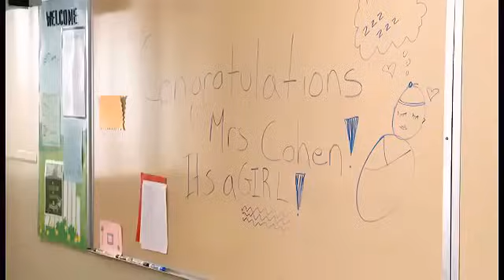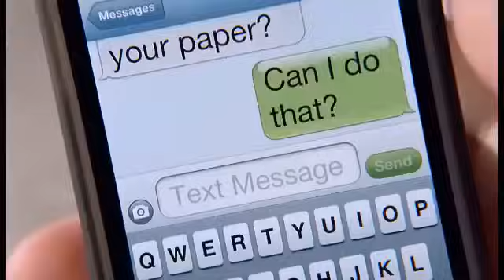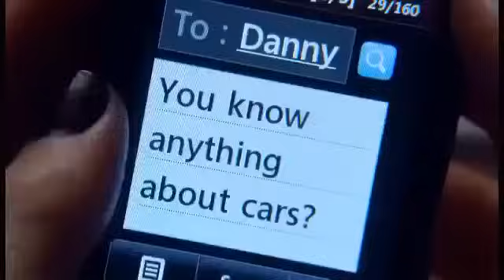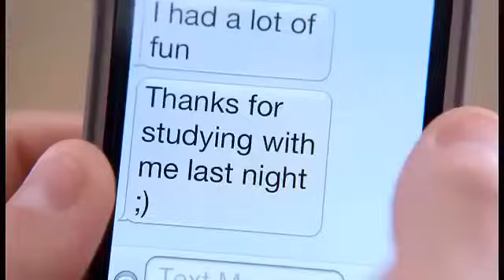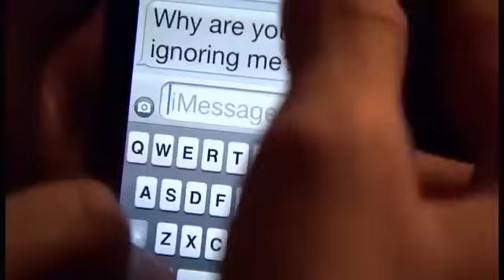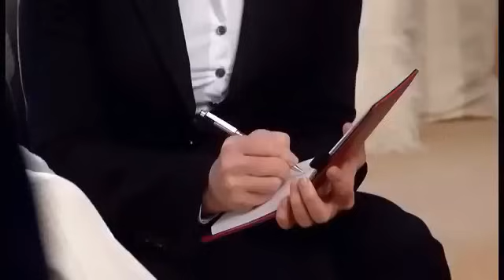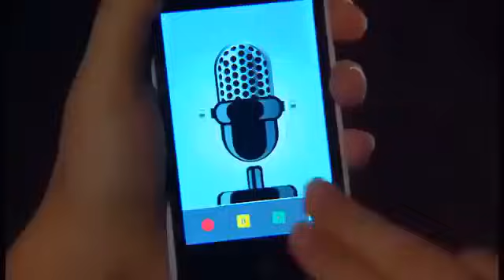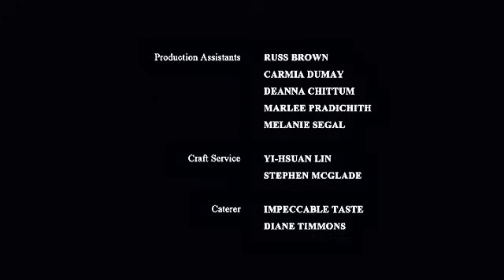Professora sem escrupolos filme completo em português hd